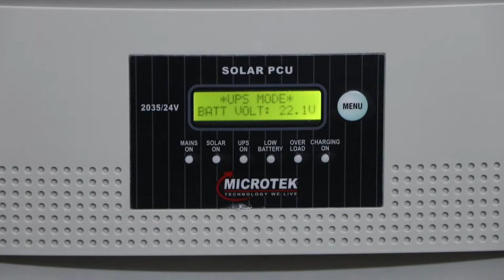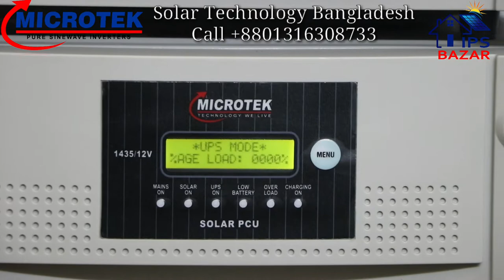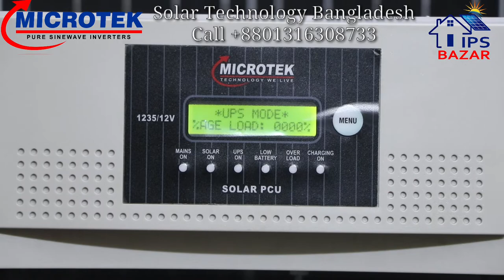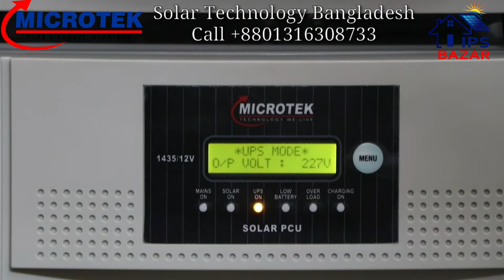MICROTEK SOLAR IPS | Solar Ips Price In BD | Microtek 2335 Solar IPS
MICROTEK SOLAR IPS | Solar Ips Price In BD | Microtek 2335  Solar IPS | সোলার আইপিএস  | Microtek Ips

ঠিকানা
103/1 মানিকনগর , মতিঝিল ঢাকা
কোন জিজ্ঞাসা জন্য এখনই কল করুন